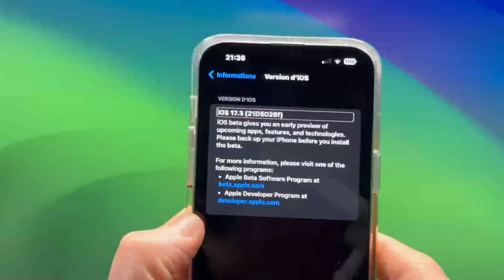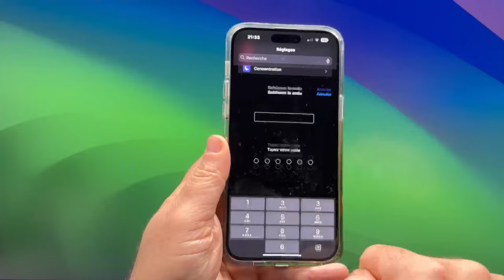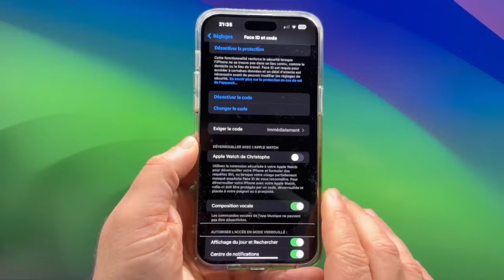🚨 iOS 17.3 bêta1: Protection renforcée! Votre iPhone Devient Un Antivol Pour Les Voleurs D'iPhone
Salut à tous les fans de tech ! 🔥 Dans cette vidéo, on plonge au cœur de la nouvelle mise à jour révolutionnaire d'Apple, iOS 17.3, qui transforme votre iPhone en véritable forteresse mobile ! 📱🏰 Vous ne croirez pas à quel point votre téléphone deviendra sécurisé. On va explorer ensemble toutes les nouvelles fonctionnalités antivol et comment elles vous protègent contre les menaces quotidiennes. Des astuces inédites, des démos interactives et bien plus vous attendent ! Ne ratez pas cette opportunité de devenir un expert en sécurité iPhone ! 🚀